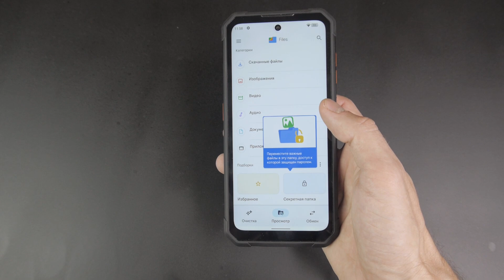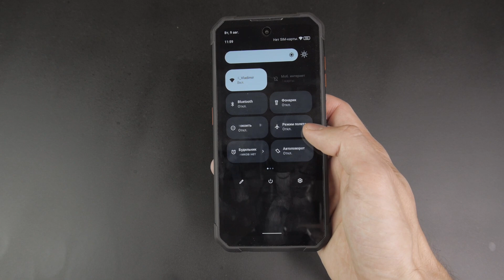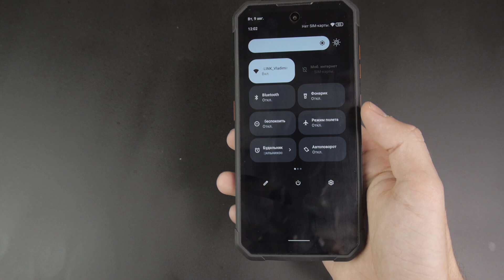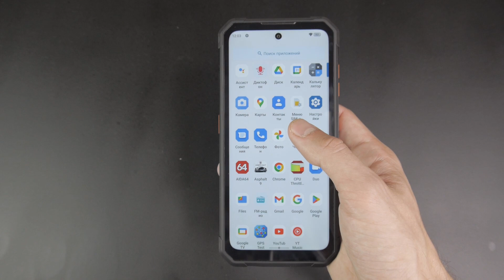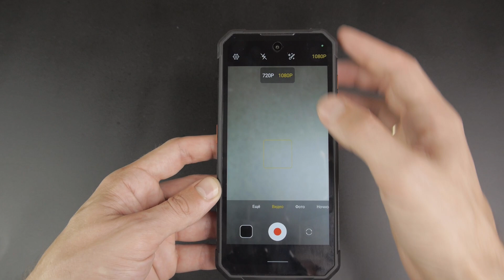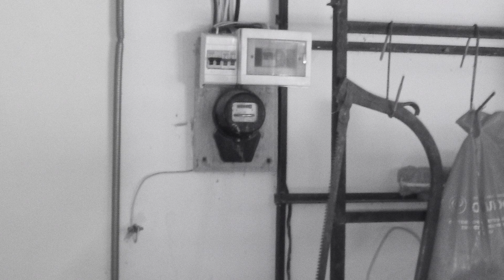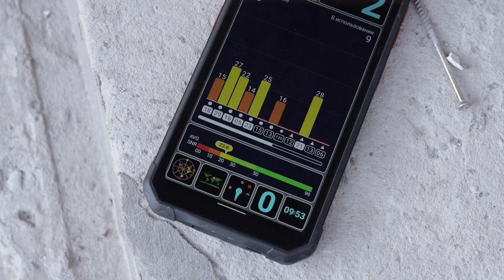IIIF150 Air1 Pro - броник, который почти смог...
IIIF150 Air1 Pro - один из самых красивых защищенных смартфонов 2022 года, без вариантов! Обзор IIIF150 Air1 Pro покажет сильные и слабые стороны, поможет с выбором тем, кто раздумывает над покупкой. Да, в нем есть минусы, и это камера, в первую очередь (видео снимает откровенно плохо). Но в целом ощущения от этой модели не самые худшие.

00:00:00 Вступление, дизайн
00:01:36 Железо, аккум
00:02:50 Тест в игре
00:03:21 Дисплей
00:04:27 Камера
00:05:29 Примеры фото и видео
00:07:04 Вывод